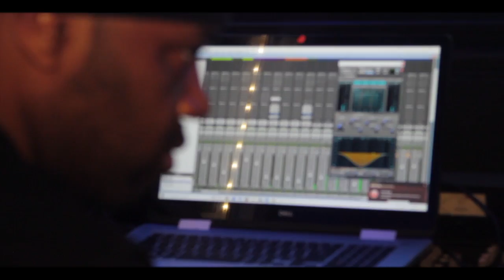Recording Studio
Social Media @RebellStudio

Studio Location.  2 Prince st Brooklyn NY
Engineers are welcome to use our facility

Rent our Space for your Projects.
 Vocalist- Artist - Music Producers - Film makers-Creative types and more.